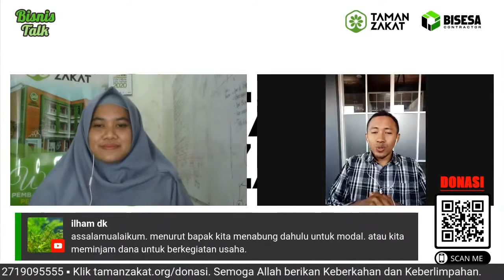KAJIAN BISNIS ISLAM - BISNIS MODAL NABUNG ATAU MODAL MINJEM ?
Ahlan Sobat ZAKAT, Selamat Datang di Taman Zakat Chanel
Video kali ini kami akan membahas bagaimana strategi BISNIS MODAL NABUNG ATAU MODAL MINJEM ?

Taman Zakat adalah Channel Edukasi dan Layanan Lembaga Pengelola Zakat Infaq sedekah dan Wakaf Anda dengan Profesional. Kami sangat aktif dalam dakwah Kajian Islam yang merupakan salah satu dari Program Unggulan Kami yang berisi Ceramah Agama dan Tokoh Teladan. Kami Juga menyajikan informasi seputar dunia Islam terkini serta kondisi umat muslim yang selalu update. Selain itu kami juga menyediakan informasi yang berkaitan dengan islam kontemporer atau update layanan pelaporan Sadaqah terkini dari lembaga yang mungkin belum pernah kita ketahui sebelumnya, dan ada beberapa hal juga yang mungkin akan kita pelajari dalam rangka berfastabikul khairoot yang sangat penting untuk kita terapkan dalam kehidupan sehari-hari, sehingga bisa menjadi tabungan akhirat kita bersama kelak..

Donasi mudah, Anda bisa transfer ke Rekening berikut:
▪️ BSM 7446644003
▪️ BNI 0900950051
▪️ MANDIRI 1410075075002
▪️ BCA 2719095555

Konfirmasi dan konsultasi Zakat
via WA Only Center atau 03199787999